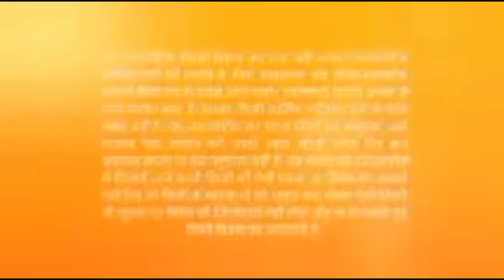NAZAR EPISODE 12 // nazar episode 12 // नजर एपिसोड 12 // नजर सिरियल//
Nazar drama full episode 12.